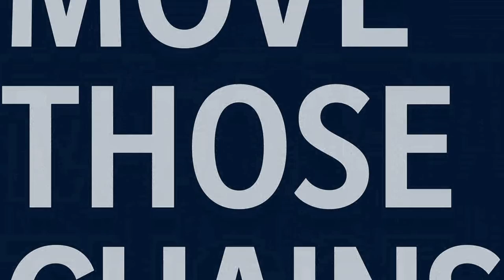Cowboys vs Seahawks: Ceedee Lamb for 6 after a long touchdown drive